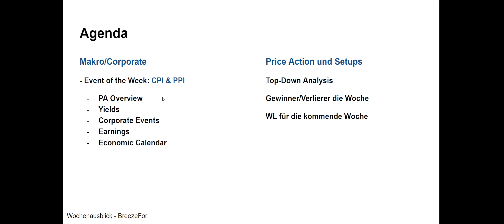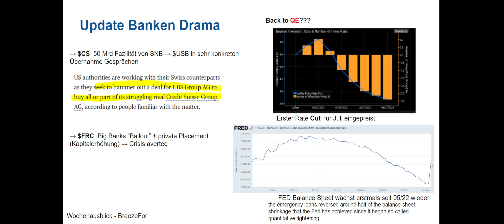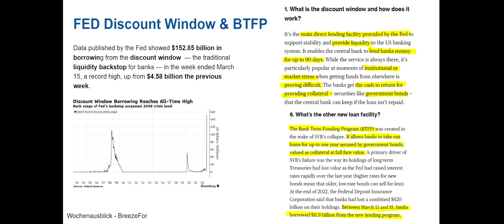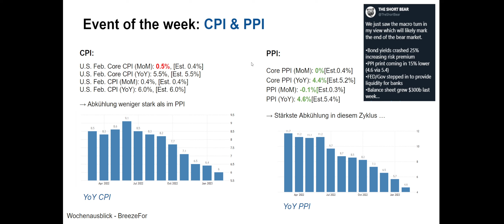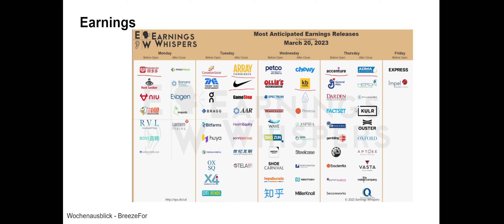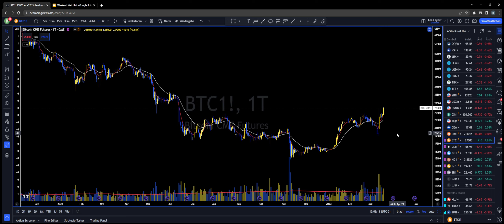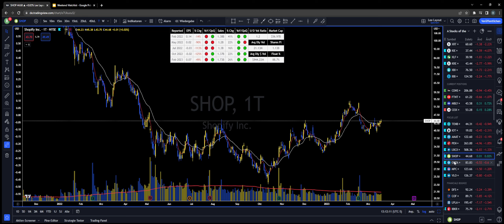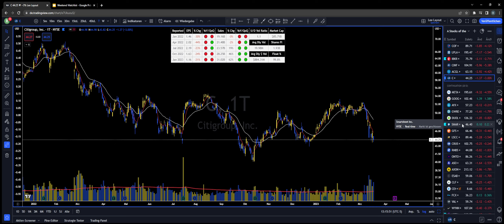💥Wichtigste FED Sitzung des Jahres & $CS M&A Drama😱- Wochenausblick US Märkte - BreezeFor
Beschreibung des Videoinhalts

Wochenausblick für KW 12, viel Spaß :)

Trading stocks.futures and options involves substantial risk of loss and is not suitable for all investors. Past performance is not necessarily indicative of future results. The risk of loss in trading commodity interests can be substantial. You should therefore carefully consider whether such trading is suitable for you in light of your financial condition.